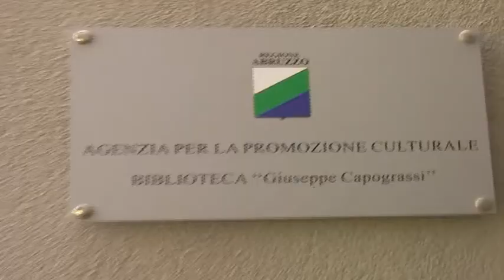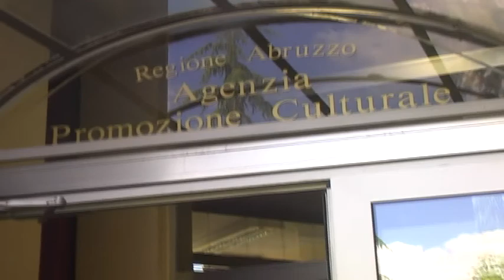01a TRASLOCO DELL’APC IN VIA SARDI, I TEMPI RESTANO INCERTI